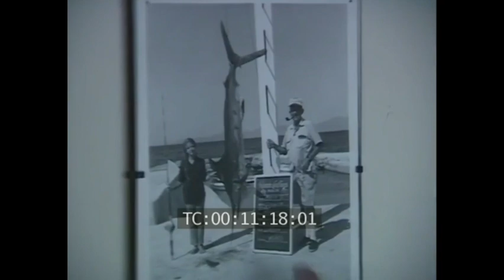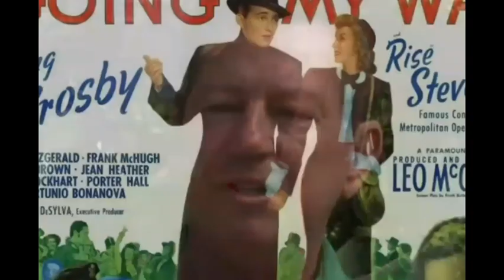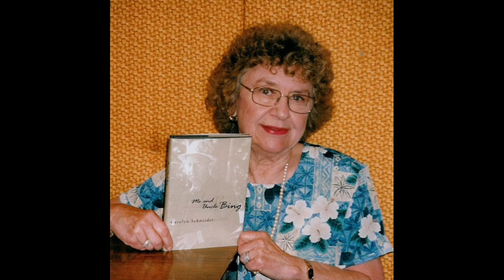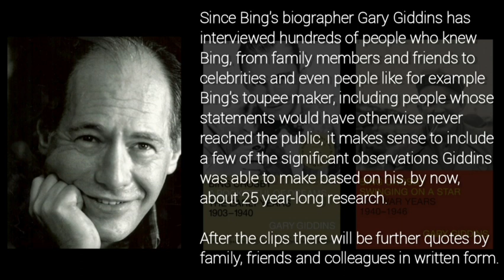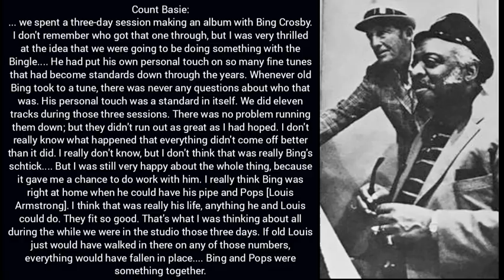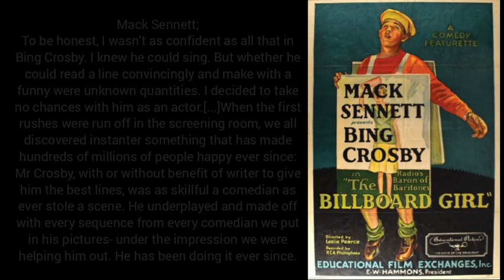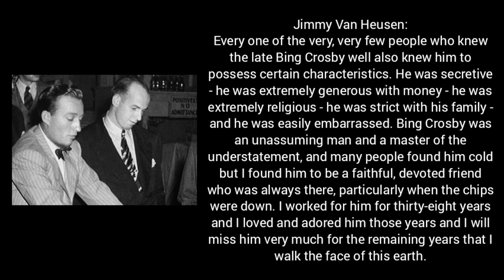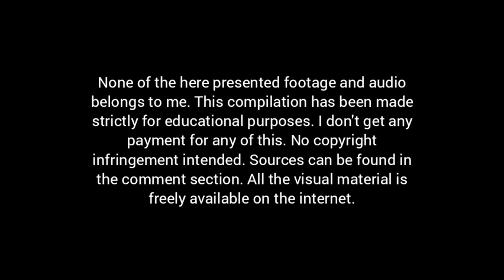Stars, family & Co. talking about Bing Crosby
Videos:

Danny Kaye
0:00 Bing's role in broadcasting, among performers and his professionalism
0:15 the making of his and Bing's parody scene of "Sisters" in "White Christmas"(1954)

Dean Martin
1:47 Bing's influence on Dean himself, Frank Sinatra, Perry Como etc and on Bing's passing

Ella Fitzgerald
2:29 how much she loves Bing's low notes; Bing's influence on other singers
2:48 Bing's extreme modesty, casualness and the love people had for him

Fred Astaire
3:31 Bing being a hard worker despite his "lazy" image; Bing's dancing

Bob Hope
4:33 reminiscing about the time when they lived in a house together when they filmed "Road to Hong Kong"; a stage show at which Bing spontaneously decided to appear; missing Bing
5:33 Bing being an underrated comedian
6:12 Bing opening up to him emotionally after Bing's wife Dixie died from cancer
6:34 Bing's golfing skills and obsession with golf
6:58 Bing as an actor
7:10 Gary Crosby's book "Going My Own Way"; Bing's first four sons; Bing being charitable and loyal
9:10 Bing's recordings and Bing as a singer (sound)

Grace Kelly
9:37 Bing being a kind and understanding person; his ease
10:05 filming "The Country Girl"(1954) with Bing (in which Bing had a dramatic part)

Gary Crosby (son)
(before "Going My Own Way")
10:41 his parents marrying in 1930; his mother
11:10 his and his brothers' upbringing
11:40 Bing having been advised by the doctor to go abroad to film "Little Boy Lost"(1953) while Dixie was ill
12:05 his father's second family
13:17 Bing being uncomfortable with being emotional in front of others; how Bing would express his love and how Bing himself felt that it was an obstacle
(after "Going My Own Way":)
14:15 Bing not being different than all the other fathers during the 1930s concerning raising children and punishment

Mary Crosby (daughter)
14:31 her father's difficulty to express love openly
14:52 her family's privacy
15:18 comparing her father's first and second families
15:39 Gary Crosby confessing and apologizing for lying for money in his book "Going My Own Way" about their father being "cruel"
16:23 on Bing getting top billing for Louis Armstrong in 1936, the first time a black person got equal billing in a "white" movie
16:44 fishing and performing with her father

Mary Martin
17:40 Bing's shyness; filming love scenes with him
18:31 Bing chewing gum while working on radio
18:53 incident during a radio broadcast when Bing dropped his script
19:15 Bing's marriage with Kathryn Grant

Dinah Shore
19:56 Bing's ease and professionalism; describing Bing's personality
20:35 Bing being a large part in her life; his personality and originality and his symbolic influences

Rosemary Clooney
21:14 meeting Bing for the first time
21:32 Bing's professionalism and his ability to put difficult people at ease
21:59 Bing not socializing much; his reluctance to openly show his emotions; being easy to approach; Bing not being cold but compassionate and supportive
22:57 how Bing told the audience at the London Palladium "I love you"
23:35 Bing's marriage with Kathryn Grant
24:38 what she treasures the most about "White Christmas"(1954)
24:52 reacting to the reviews to Gary Crosby's "Going My Own Way"
25:31 working with Bing and his professionalism
25:54 Bing having helped her returning to the stage after her nervous breakdown; some fun facts; him being comfortable on the stage and on the Palladium shows
27:49 recording their radio broadcasts at her home when she was pregnant; clambakes
29:17 show at the Uris Theater in NYC; (Mike Douglas) on Bing's worldwide reach; his humor
30:12 anecdote about Bing's new maid having thrown out his toupee; toupee wearing habits; Bing's humility

Twiggy
31:42 singing Have Yourself A Merry Little Christmas with Bing

Frank Capra
33:06 Bing and Americanness

Jane Wyman
33:40 Bing's shyness

Mary Carlisle
34:10 working with Bing on "College Humor"(1933); his ears

Donald O'Connor
34:48 Bing always being ready to help
35:05 having wanted to be Bing's best friend; Bing's fear of his high position

Jimmy Van Heusen
35:17 writing songs for Bing
35:58 where the idea for Swinging On A Star came from

Joan Caulfield
36:20 describing Bing and the filming of "Blue Skies"(1946); wether Bing realized how great he was; wether he was a strict father

Merle Oberon
38:31 Bing's difficulty to show his emotions to others
38:41 Bing marrying Kathryn Grant

Curt Gowdy
39:28 Bing's personality and intelligence; working with Bing; incident while driving together on a highway

Fred MacMurray
40:20 Fred wanting to recieve a formal invitation to the Bing Crosby golf tournament

Carroll Carroll
40:57 the Kraft Music Hall shows

Ken Carpenter
41:21 rehearsals for the Kraft Music Hall shows

Alan Fisher (butler)
41:40 Bing's personality
42:13 Bing rarely inviting celebrities or friends, but readily entertaining fans at his home

[LIST CONTINUES IN COMMENT SECTION; SOURCES]